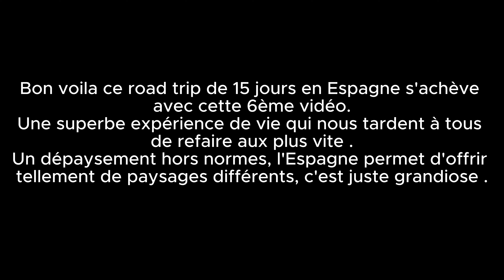Road trip dans le sud de l'Espagne partie 6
Dans cette 6ème et dernière vidéo nous vous présentons nos deux derniers jours avant notre retour en France.
Une fois de plus deux jours de pur bonheur avec des spots de folie et le canyon spectaculaire de Bierge qui nous a permis de nous rafraichir tout au long de l'après-midi alors qu'il faisait 46 degrés .
Une aventure qui ce fini-là mais déjà plein d'autres idées pour nos prochaines aventures.
Et n'oubliez pas de le mettre un pouce à la vidéo cela nous fera plaisir, n'hésites pas à laisser des commentaires nous essayeront de répondre à tout le monde.

Un grand merci à vous tous de nous suivre dans nos aventures.

À bientôt